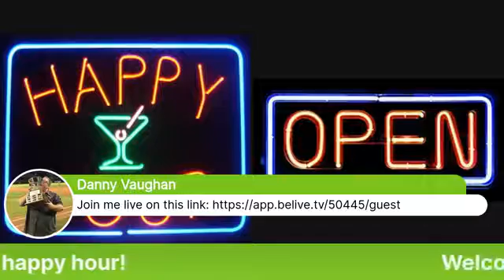Virtual Happy Hour 4-6-20